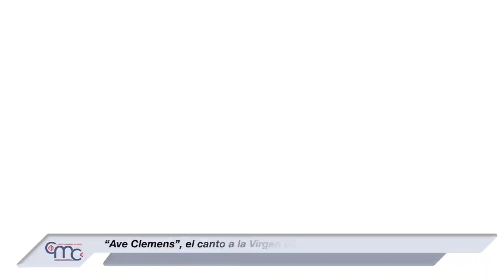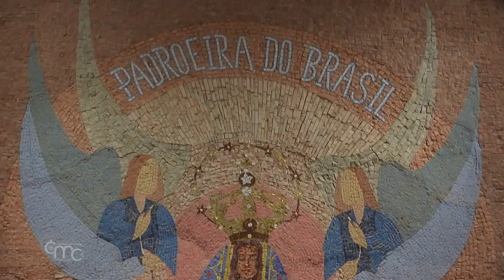“Ave Clemens”, el canto a la Virgen de Nazaret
Cada sábado por la noche, en la Basílica de la Anunciación, en Nazaret, resuena el canto del "Ave Clemens", que desde hace años abre la procesión semanal de antorchas, la fiaccolata. Para la cantante Rabab, que interpreta la versión árabe de este canto, este texto se ha convertido en su oración a la Virgen.

RABAB ZAYTOUN
Cantante
"Cuando canto el 'Ave Clemens' es como si yo fuera una niña pequeña hablando con su madre, pero no una madre cualquiera: ¡es María, la Madre de Jesús, la Madre de todos, la Madre del mundo entero! Cada vez que canto el 'Ave Clemens' me veo proyectada dos mil años atrás, para compartir las palabras que el Ángel dirigió a Nuestra Señora cuando le dijo que se convertiría en la Madre de Dios".

AVE CLEMENS - Español

Dios te salve, gentil, compasiva, dulce María.
Dios te salve, llena de gracia, oh María.

1. Salve: A ti al amanecer, al mediodía y por la noche – Dios te Salve, María.

2. Salve: El saludo de Gabriel resonando desde el cielo te convirtió en una virgen feliz – Dios te salve, María.

3. Madre de Dios, concede paz a toda la creación y gloria a la Iglesia – Dios te salve, María.

4. Por Jesucristo Rey es la victoria; honor y gloria para la Trinidad, te llenan de gozo – Dios te salve, María.

AVE CLEMENS - Latin

Ave clemens, ave pia, ave dulcis, o Maria!
Ave, ave, plena gratia, o Maria.

1. Ave: mane sonet pie; ave medio sub die; ave: sonet vespere, ave, ave Maria!

2. Ave: résonet in caelis, ave ore Gabriélis felix Vírgo pródiit, ave, ave, Maria!

3. Cunctis pópulis verácem, Dei Mater, dona pacem, triúmphum Ecclésiae, ave, ave, Maria!

4. Christo Regi sit victória, Trinitáti decus, glória te resplénti gáudio, ave, ave Maria!

Letras: Blasius Verghetti
Melodía: Mariano Iaccarino, osb